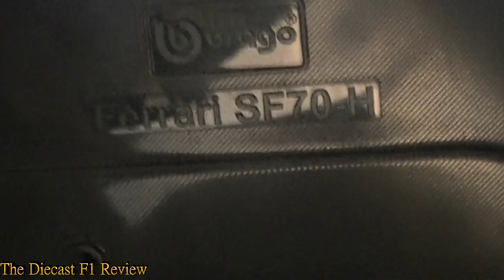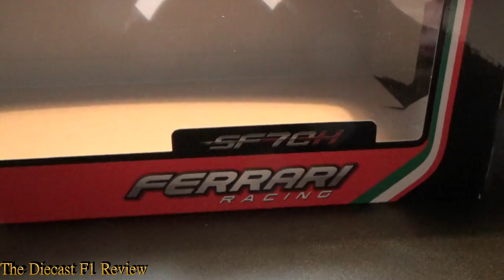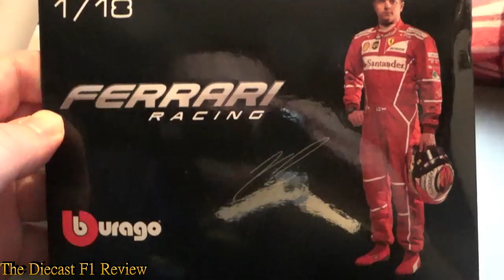Bbuago Review Ferrari SF70H (2017)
My Video Review of the Bbuago 1/18 Ferrari SF70H from the 2017 Formula 1 World Championship,
Models shown, Driven by Sebastian Vettel

The Ferrari SF70H is a Formula One racing car designed and constructed by Scuderia Ferrari to compete during the 2017 Formula One season. The car is driven by Sebastian Vettel and Kimi Räikkönen. It made its competitive début at the 2017 Australian Grand Prix, where it finished first and fourth in the hands of Vettel and Räikkönen respectively.

In keeping with his tradition of giving his cars female nicknames, Vettel named his SF70H "Gina"

The model was named Ferrari SF70H because of Scuderia Ferrari's 70th anniversary.

Minichamps, Mattel, Quartzo, Solido, & Norev, plus many more I couldn't remember,

The Diecast F1 Review
2017